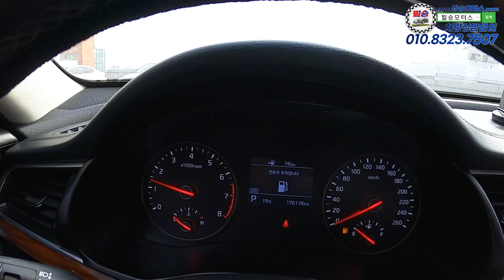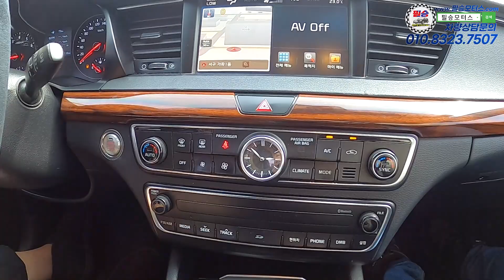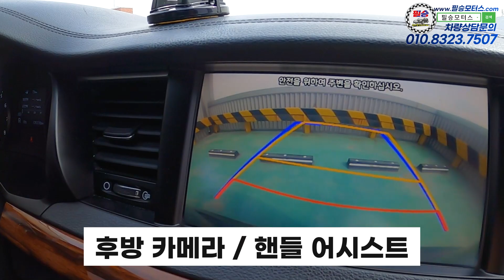용도이력없고 완전 무사고에, 성능까지 올 양호인 프레스티지 k7을 럭셔리 금액에 판다고?[올뉴k7]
100% 실매물로 영업하고 있는 필승모터스 입니다.